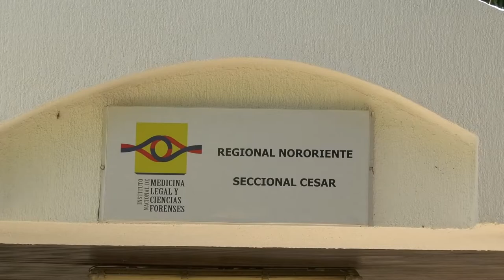SE MATÓ DE UN DISPARO ACCIDENTAL